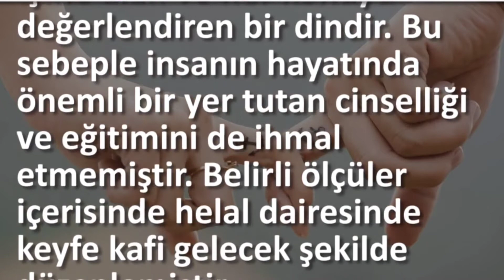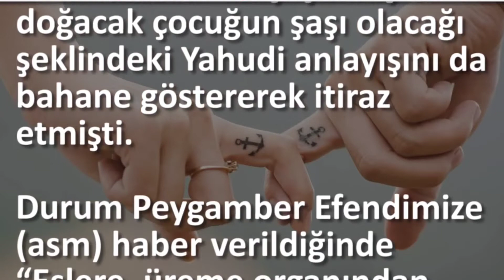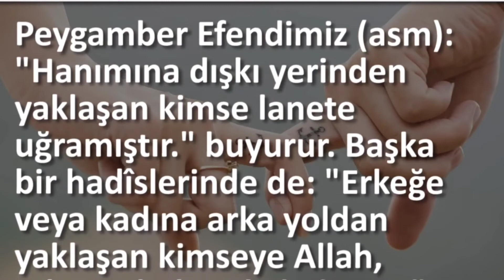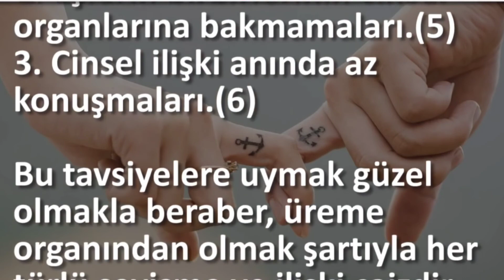İslamiyette Cinsel İlişkide Sınırlar Nedir? Oral ve Ters Arkadan İlişkiye Dinimiz Ne Diyor?